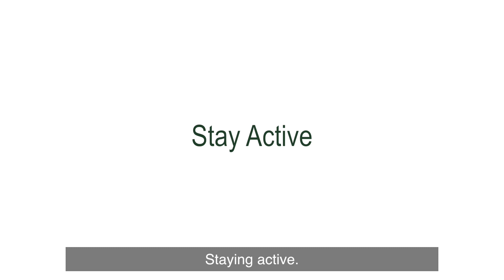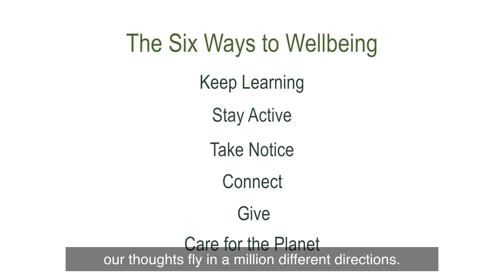The six ways to wellbeing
This World Mental Health Day, we’re launching a series of free educational videos for WI members to use for meetings and events as part of the Make Time for Mental Health campaign.

In this video, Laura Merriman, member of Tea and Tarts WI, talks about how WI members can apply the six ways to wellbeing.